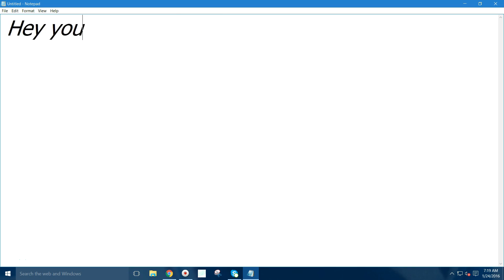Fashion Workshop 3 ♥